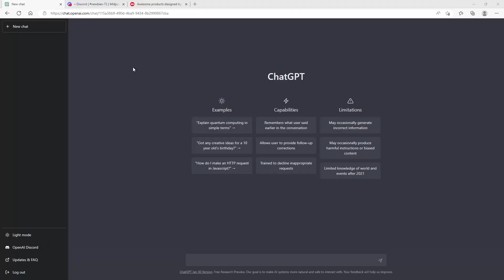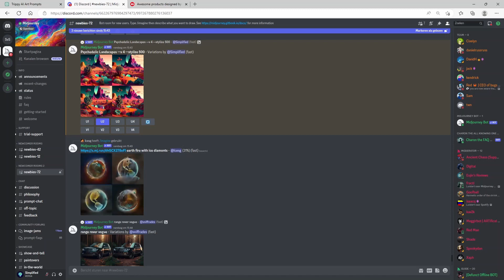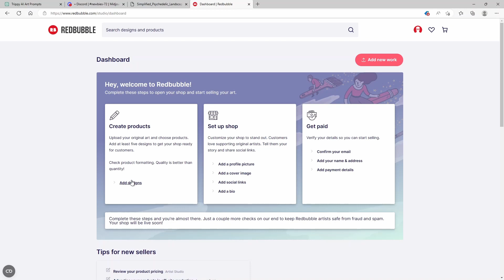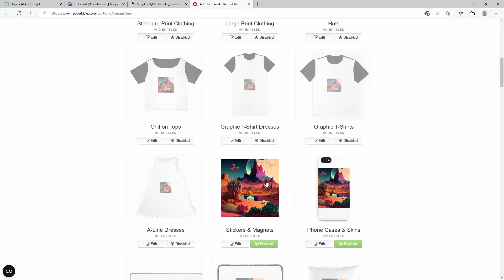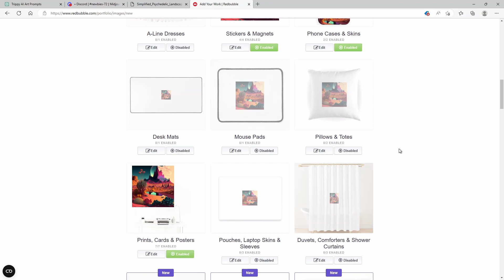How To Make Passive Income by Selling Online Products with ChatGPT & Midjourney (2023)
In this video, we'll show you how to use ChatGPT and Midjourney to make passive income by selling online products. Watch as we walk you through the steps to create unique and eye-catching designs, and then use ChatGPT to automate the process of listing and selling your products on popular e-commerce platforms. Don't miss out on this opportunity to build a lucrative side hustle using the power of AI and creative design!